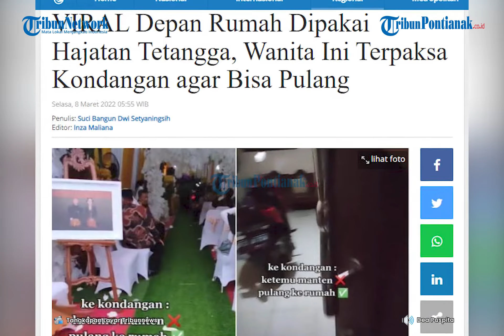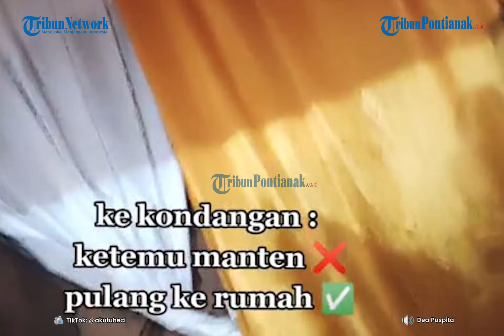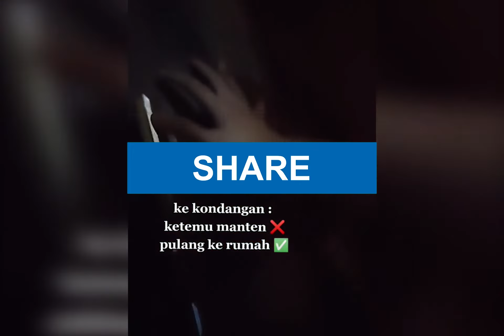🔴 VIRAL Depan Rumah Dipakai Hajatan Tetangga, Wanita Ini Terpaksa Kondangan agar Bisa Pulang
Dalam video yang diunggah oleh Dessy ini, terlihat masih banyak tamu undangan yang berada di acara pernikahan.

Namun, Dessy tetap masuk ke lokasi tersebut yang menjadi jalan satu-satunya menuju rumahnya.

Saat dikonfirmasi Tribunnews.com, Dessy merupakan warga Jakarta yang menceritakan pengalamannya ke kondangan demi bisa pulang ke rumahnya.

Pada 10 Februari 2022 lalu, tetangganya mengadakan acara pernikahan beberapa hari.

Tenda pernikahannya pun juga didirikan berhari-hari. Sehingga, Dessy harus melewati tenda pernikahan sebelum masuk ke rumahnya.

“Itu nikahan tetanggaku yang sebelah kanan. Kebetulan aku rumahnya di sebelah kirinya dan sebelah kiri rumahku itu agen gasnya, jadi posisinya rumahku ada ditengah-tengah kepemilikannya.” katanya kepada Tribunnews.com, Jumat 4 Maret 2022,

Menurut Dessy, ia sempat meminta bantuan orang yang bertugas mendirikan panggung pengantin agar bisa ke rumahnya.

Pasalnya, rumahnya tertutup kain-kain. Ia juga sempat merasa malu karena banyak orang di dekat rumahnya.

Meski begitu, kata Dessy, dari keluargaku sendiri tidak merespons negatif sama sekali karena tetangga juga sedang berbahagia.

Bahkan, menurut Dessy, ibunya juga menjadi panitia di pernikahan tersebut.